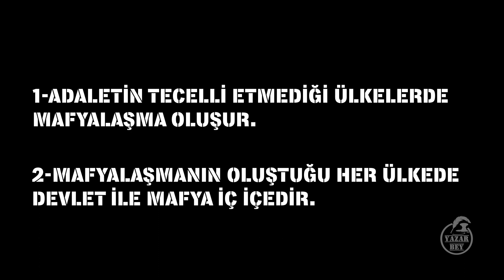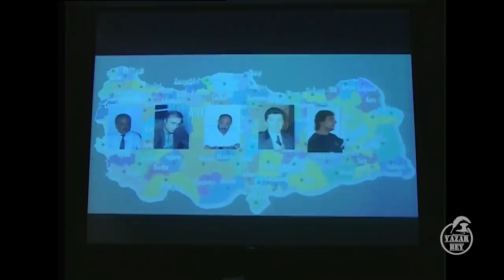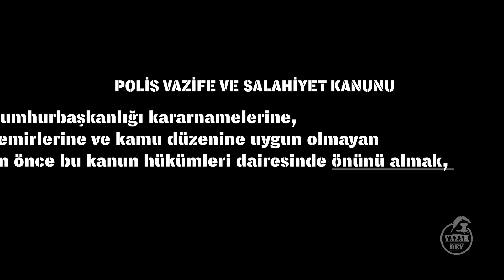Mafyalaşmak 1.Bölüm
Mafyalaşma Nedir?

Mafyayı ne zannedersin? Hele gel de bir mafya neymiş gör.

mafya
godfather
kurtlar vadisi
kurtlar
vadi